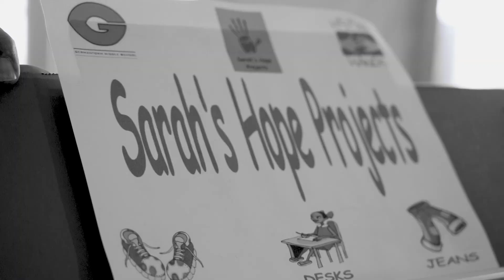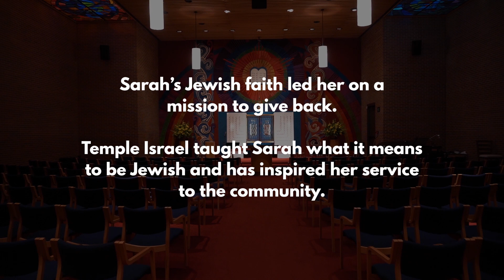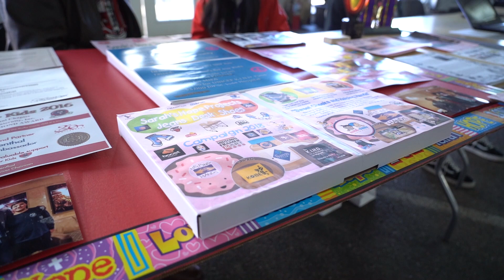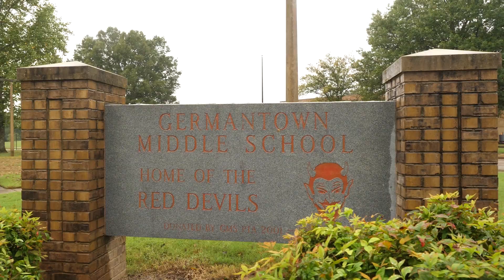An SCS is 901 Story on: Heart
After a visit to the National Civil Rights Museum, Sarah was forever changed and knew she wanted to serve her community.  See why this Germantown Middle School student is all heart.

The things that make Memphis great are the same things that make SCS great. To celebrate our city's bicentennial, we will be telling uniquely 901 stories on the attributes SCS and Memphis share: heart, pride, innovation, determination, and soul. Visit scsis901.org to hear our stories and to take the pledge to support our public schools.